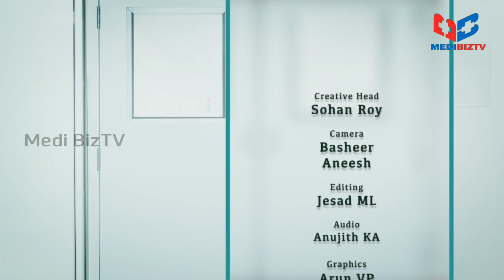Doctors In | Chat with Dr. Vandana Kadam | Dermatology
Chat with Dr. Vandana Kadam [ Dermatologist ]

Highlights:-
- How to prevent skin damage
- Which age groups got more skin damage
- Anti Ageing Campaigns
- Daily Skin Care Routine
- Skin difference in males & females
- Premature ageing
- Reasons for skin damage
- Anti ageing treatments
- Laser Technology
- Botox & Filler
- Skin Tightening